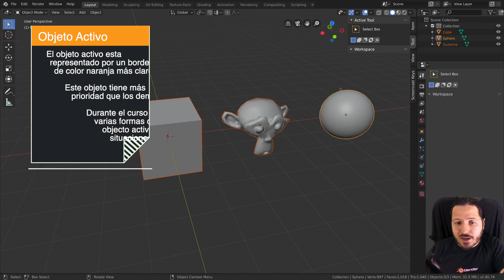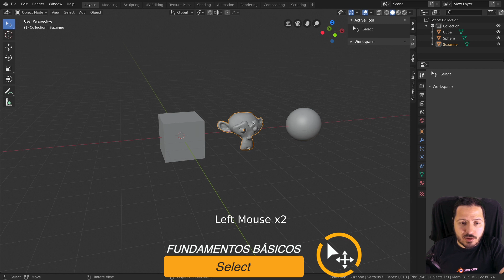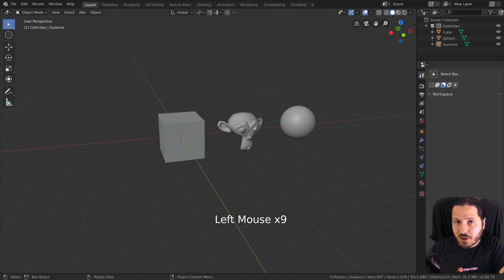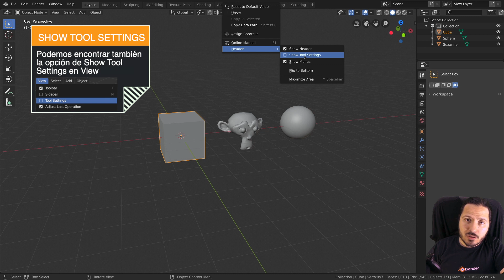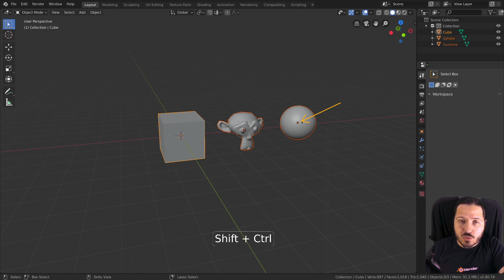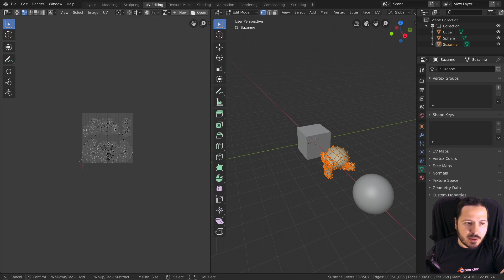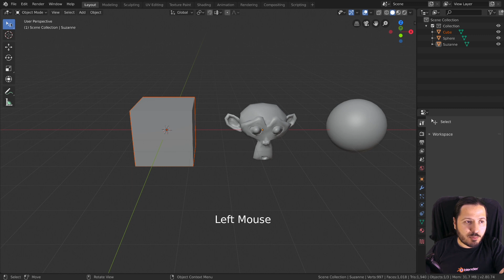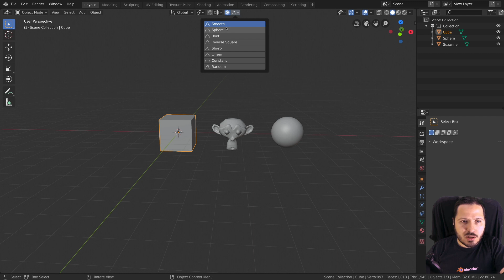Como seleccionar en Blender 2.8 español | Fundamentos básicos de blender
Seleccionar en blender ya no será un problema, en este vídeo vamos a ver muchas de las formas de seleccionar.

Desglose del vídeo. 👇👇👇

🔷►Objeto activo: 0:50
🔷►Select Box: 2:00
🔷►Select: 2:27
🔷►Select Box Shortcut: 2:47
🔷►Select/Unselect All:  5:34
🔷►Circle Select Shortcut:  6:02
🔷►Lasso Shortcut:  6:53
🔷►Select Circle:  8:41
🔷►Select Lasso:  9:25
🔷►Proportional Editing:  9:39

Más cursos de Odin3D:

Curso avanzado de criaturas estilizadas